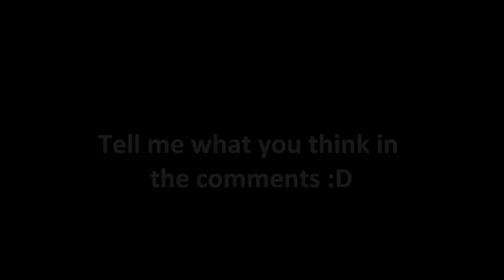Getting my ass handed to me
In this clip i get like 2 kills and then i fail :(